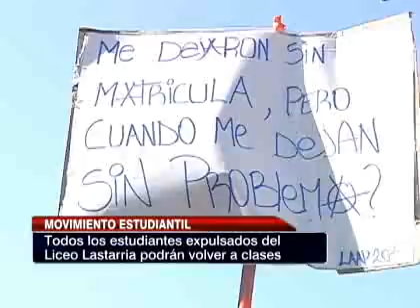Confech convocó a movilización nacional para este miércoles en apoyo a Aysén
En tanto, alumnos protestan por postergación de inicio de año escolar en el INBA